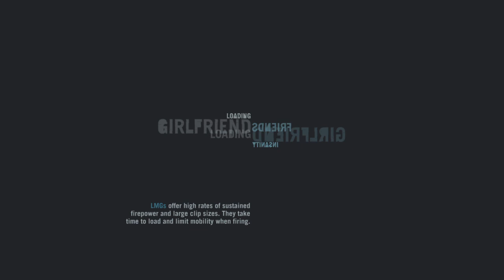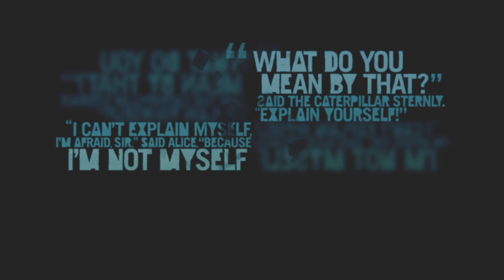Fry cry 3 classic eaditon part 17 entering hoyts island